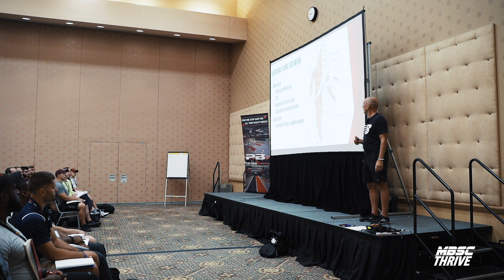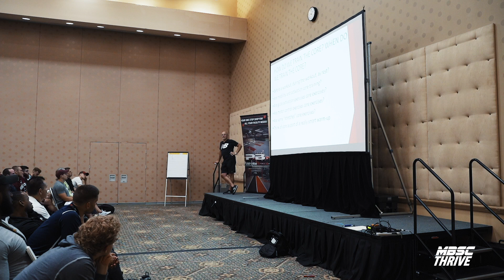08022019 MIKE BOYLE PB 2019 1